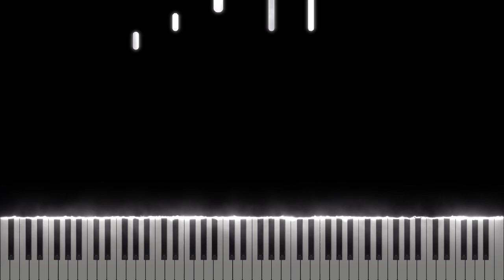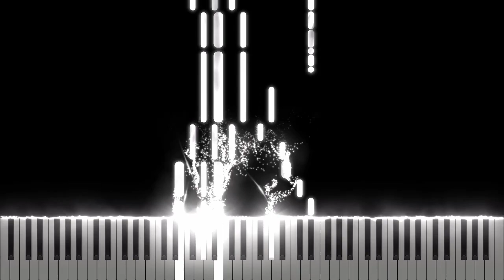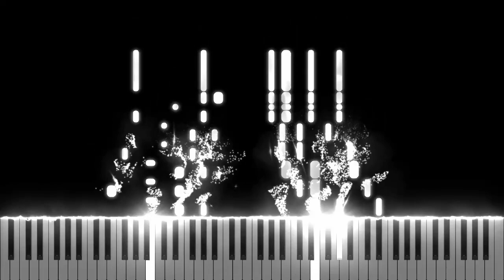Alan Walker & K-391 - Ignite [Midi Download]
Arrangement by: Hyntresence II